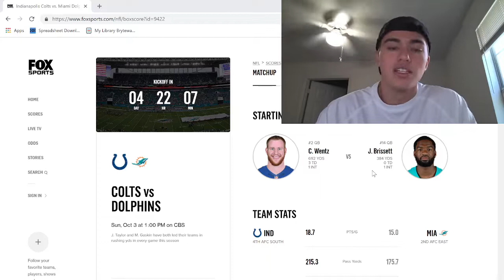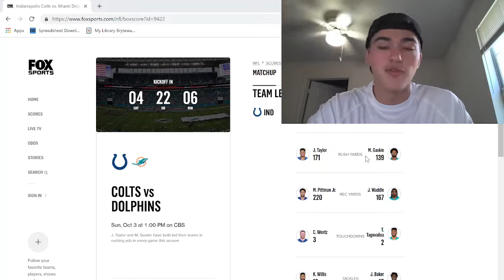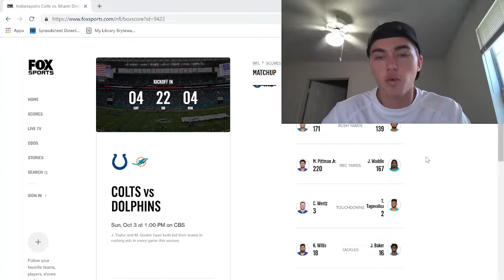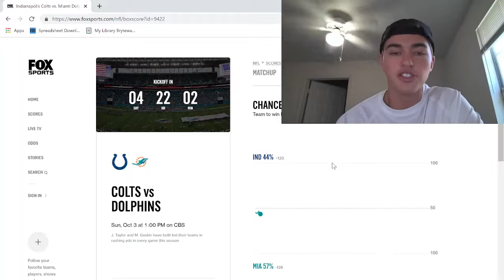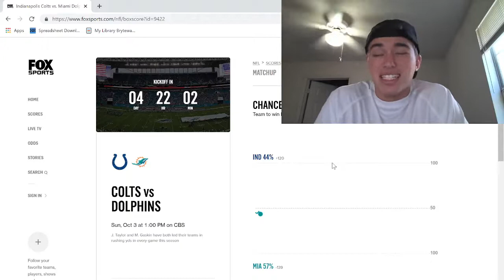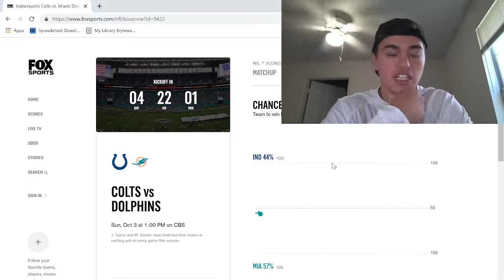Indianapolis Colts vs Miami Dolphins | Carson Wentz, Jacoby Brissett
The Indianapolis Colts take on the Miami Dolphins in week 4 of the NFL season. Carson Wentz vs Jacoby Brissett is a matchup an NFL would not want to miss. In this video, 2MinuteWarning takes a look at Colts vs Dolphins and determines who will win.